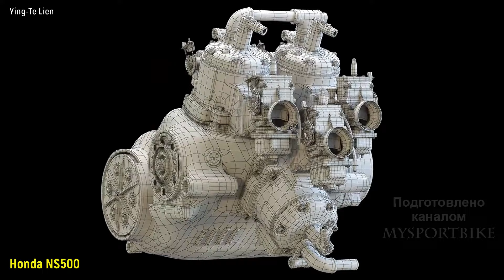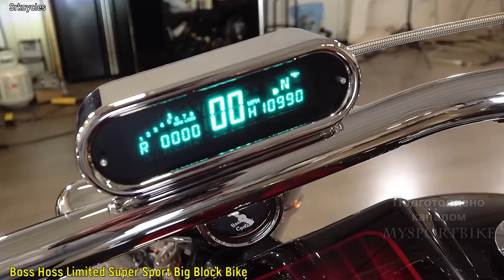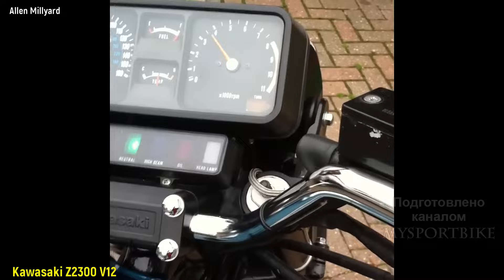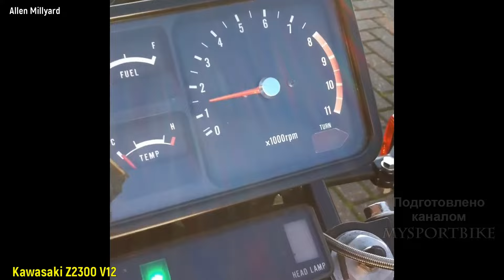10 Самых Мощных Мотоциклов - V2 ,V3 ,W3 ,V4 ,V5 ,V6 ,V8 ,V10 ,V12 !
Всем доброго дня друзья, сегодняшний выпуск я решил посвятить самым мощным v-образным двигателям различных компоновок.Начнем конечно же с мощнейшего на сегодня представителя v-твинов - KTM 1390 SUPER DUKE R.Его увеличенная до до 1350 куб.см. V-образная двойка выдает 190 л.с. ,а крутящий момент составляет 145 н.м.От 0 до 100 байк разгоняется за 3 с небольшим секунды ,максимальная скорость около 300 км/ч.В сухом состоянии мотоцикл весит 200 кг ,бак вмещает 17.5 литров топлива.Средний расход заявлен как 5.9 литра на 100 км.Цена на официальном австрийском сайте за базовую версию составляет 24500 евро что сегодня составляет уже почти 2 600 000 р.

Good afternoon, friends, I decided to dedicate today's issue to the most powerful v-shaped engines of various layouts.Let's start, of course, with the most powerful representative of v-twins today - KTM 1390 SUPER DUKE R.Its increased to up to 1350 cc. The V-shaped two produces 190 hp. ,and the torque is 145 nm .The bike accelerates from 0 to 100 in a little over 3 seconds, with a maximum speed of about 300 km/h.In dry condition, the motorcycle weighs 200 kg, the tank holds 17.5 liters of fuel.The average consumption is stated as 5.9 liters per 100 km.The price on the official Austrian website for the basic version is 24,500 euros, which today is almost 2,600,000 rubles.